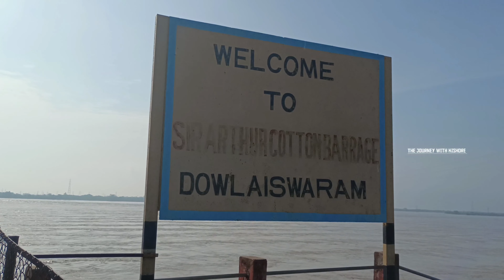గోదావరి ఉగ్ర ప్రవాహం || Raging flow of Godavari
Godavari river